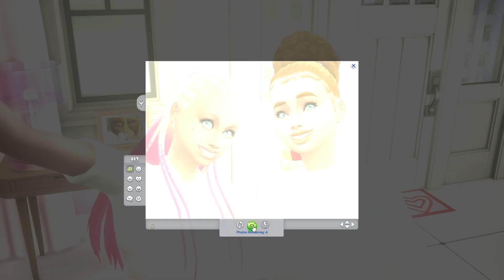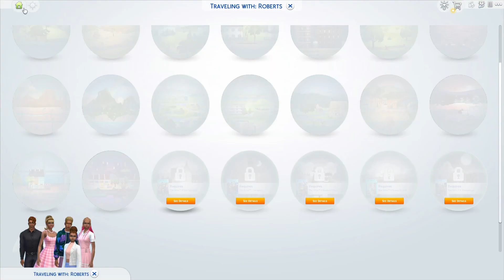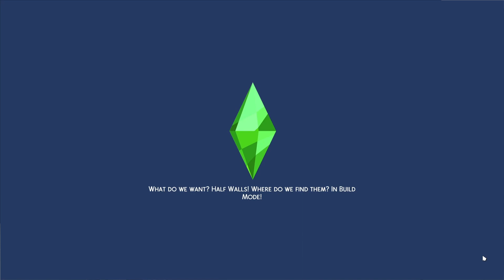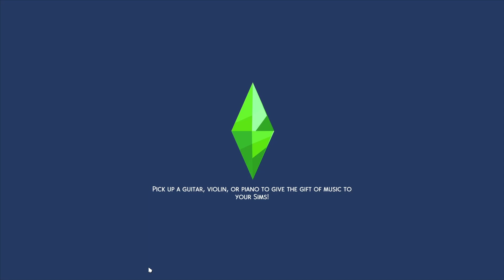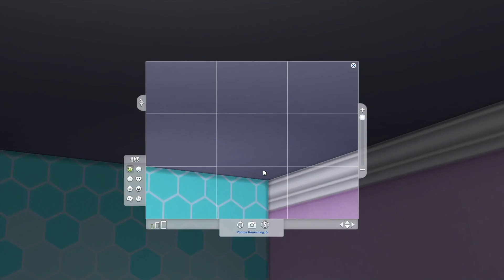Barbie has a spa day! / Barbie Legacy Challenge (Part 21) // Gen I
Hello fellow Simmers, grab a snack and enjoy the show!
If you want to follow me on other platforms ❤️